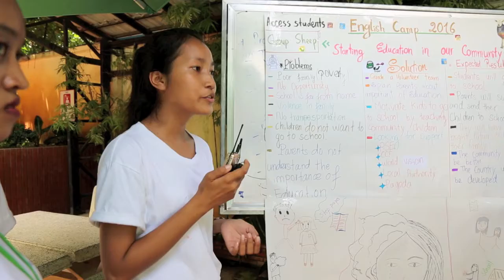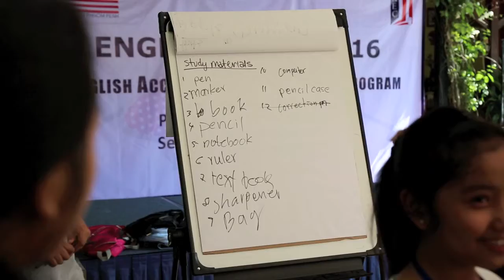Access Program Summer Camp 2016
The U.S. Embassy welcomed over 100 Cambodian high school students for a three-day English Camp of fun-filled games and activities.

The students and their teachers hailed from 3 provinces and city, including Kampong Chhnang, Battambong, and Phnom Penh.

All participating campers are recipients of the U.S. State Department's English Access Microscholarship Program.